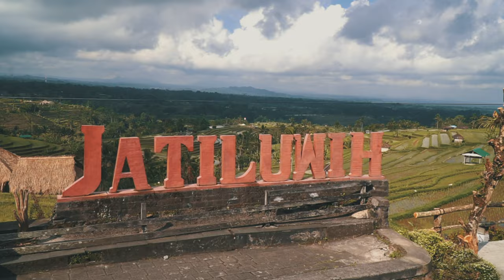La parte più Wild di Bali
Terzo episodio dedicato a Bali dove esploreremo la parte più wild dell'isola.

Bali è ricca di natura grazie ad un clima che rende possibile una vegetazione folta e sempre verde.

Le cascate sono una delle attrazioni naturali più popolari di Bali.
L'isola ne ospita centinaia, di tutte le dimensioni e altezze.
Noi ne abbiamo visitate alcune e posso dirvi  che le "Nung Nung Waterfall" sono senza dubbio le più belle.

Le risaie sono un altro simbolo di Bali. L'isola è infatti famosa per le sue terrazze di riso, che si estendono a perdita d'occhio e creano un paesaggio da sogno. Sono ancora coltivate con metodi tradizionali, utilizzando tecniche che si tramandano da secoli.

Dal 2012 le terrazze di Jatiluwih sono Patrimonio dell'Umanità dall'UNESCO.

00:00 - 00:53 Recap delle puntate precedenti
00:53 - 01:55 Nung Nung Waterfall
01:55 - 02:32 Leke Leke Waterfall
02:33 - 03:51 Risaie Jatiluwih
03:52 - 04:23 Seguimi

📷 LE MIE TELECAMERE:

• GoPro Hero 9
• Iphone 13

OTTICA :
• Sony 18-105 mm
• Sony 16-50 mm